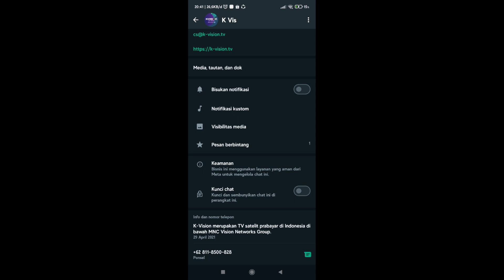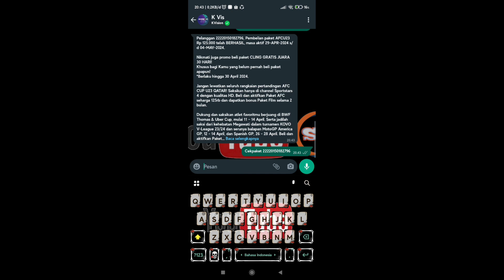Cara aktifkan paket AFC U23 Asian Cup 2024 di K vision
aktifkan paket AFC U23 Asian Cup 2024 di K vision